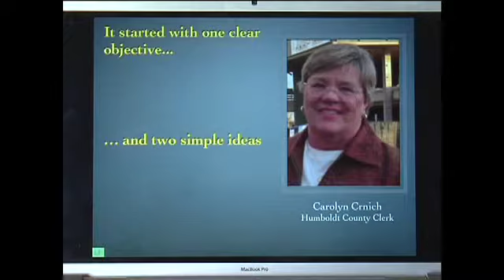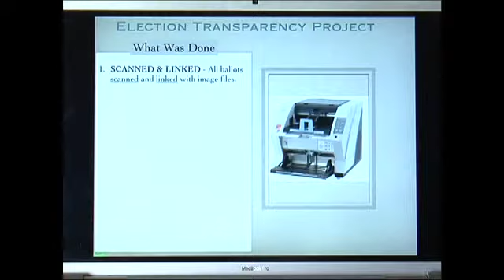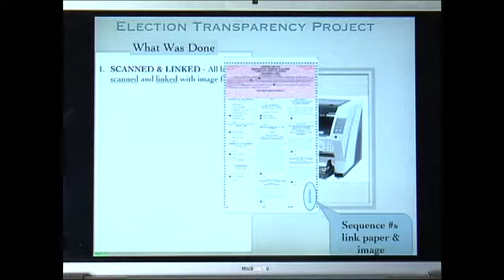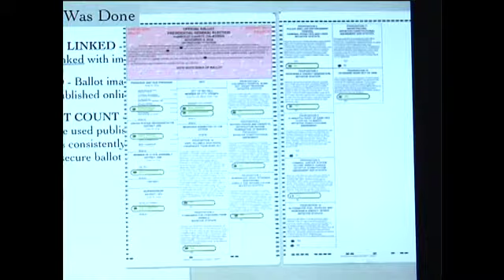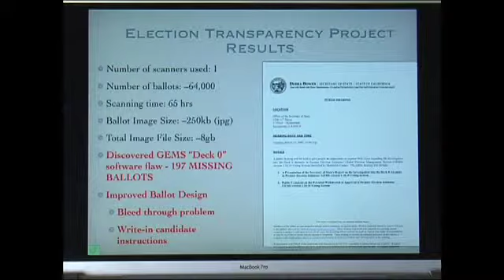Election Transparency Through Graphic Scanning of Ballots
In 2009, Clear Ballot founder Larry Moore visited Tucson to talk about the level of transparency graphic ballot scanning could bring to the elections process.  Here he met Arizona Secretary of State Ken Bennett, who attended his presentation at a meeting with the PCEIC.  The video below shows Moore providing a brief presentation of what he learned from Humbolt County before his departing flight.